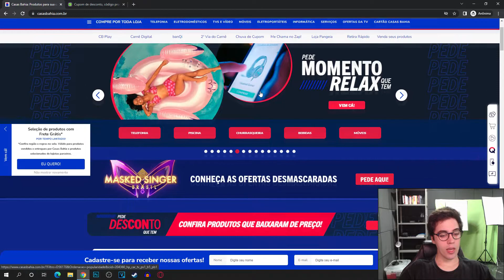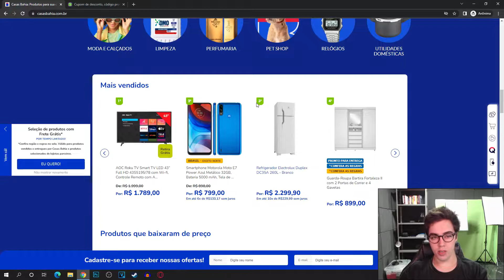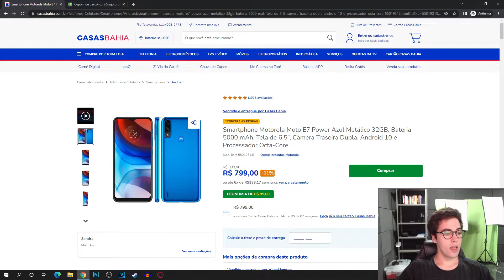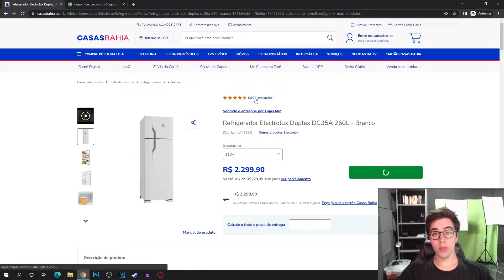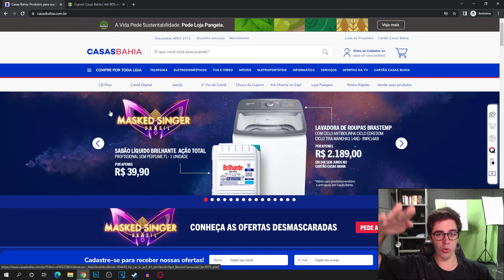Vale a pena comprar no site CASAS BAHIA em 2022?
E NO VÍDEO DE HOJE: Vale a pena comprar no site CASAS BAHIA em 2022?

👉Aprenda a Comprar Celular, iPhone Xiaomi muito MAIS BARATO:
(clique no link abaixo) :